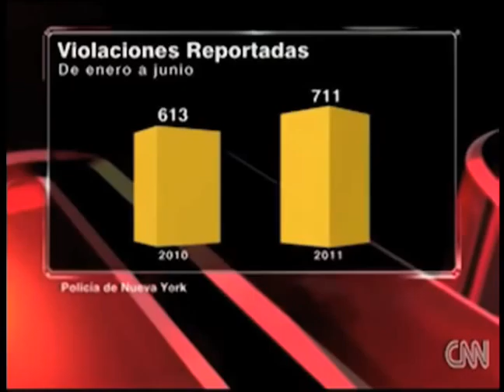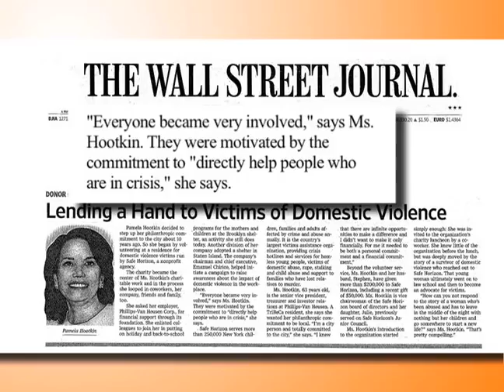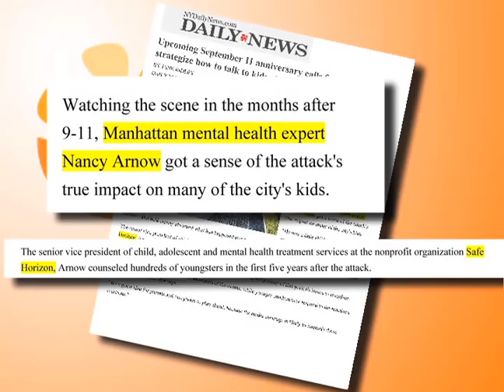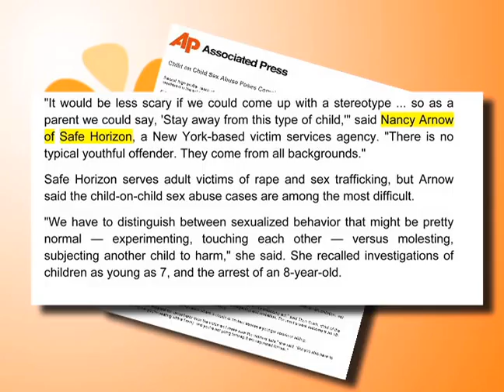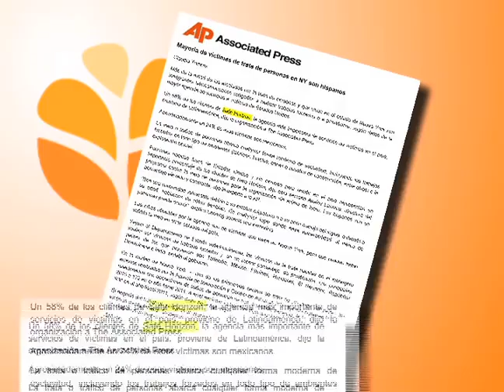Safe Horizon Media Highlights, February 2012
Safe Horizon's Media Highlights video provides an overview of our most recent media stories as of February 2012